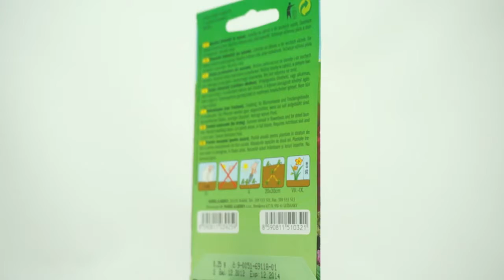Nevadlec hřebenitý Mix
Nevadlec hřebenitý kvete od května do září. Rostlina je známá svým kohoutím květem. Výborná květina do suchých vazeb. Balení obsahuje 300 semen.